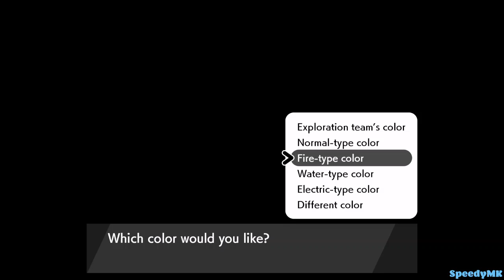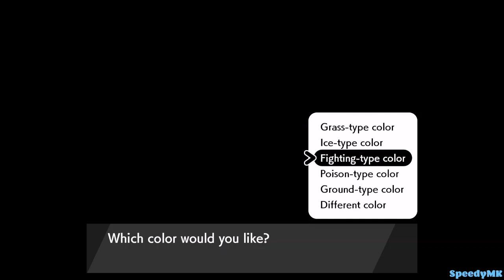The Crown Tundra - Part 2 (No Commentary)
Warning: Mild Cartoon Violence